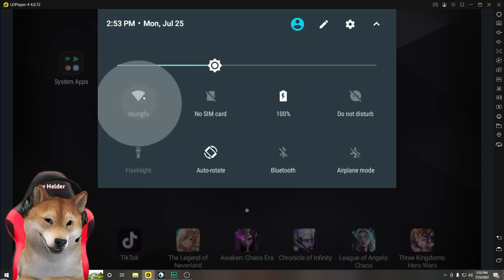FITUR BARU UDAH RILIS MOBILE LEGENDS OFFLINE ! BISA PAKE SKIN DAN MAIN SEPUAS NYA !!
Fitur ini masih uji coba di advance server

Like juga supaya semangat setiap hari

Ronde kedua peluang dapat skin legend dan star wars lebih besar cuy.. kalau point dari ronde pertama di kumpulin.
Tuliskan juga ID kalian di komentar, gw top up kan 10 orang untuk quest tiket

Channel Kedua aku Day Gaming, untuk kalian yang suka main banyak Game